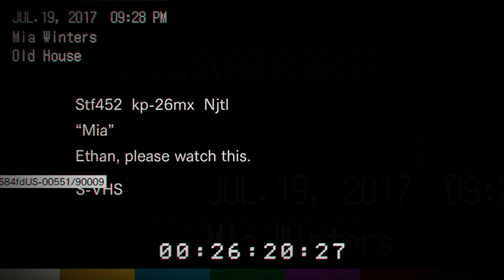RESIDENT EVIL 7 biohazard walkthrough pt4 (No commentary)